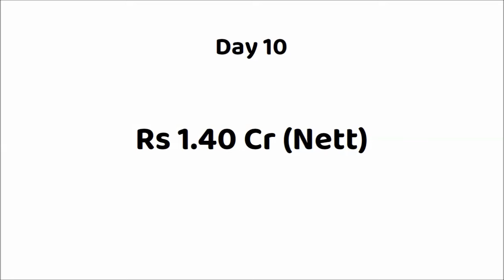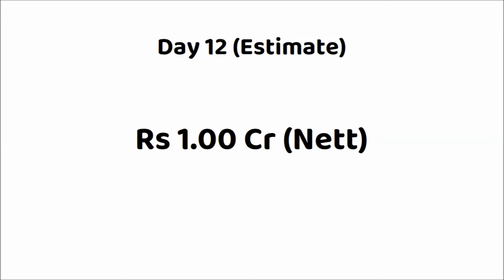Turbo Malayalam Movie 12 Days Box Office Collection | Turbo Worldwide Collection | Mammootty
Movie: TURBO (2024)
Star Cast: MAMMOOTTY & Others
Director: VYSAKH
Producer: MAMMOOTTY